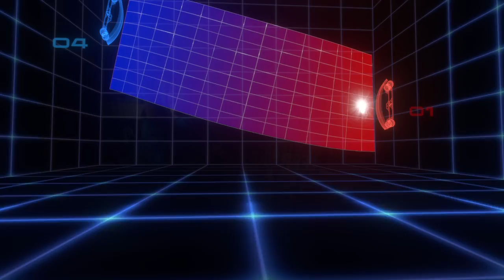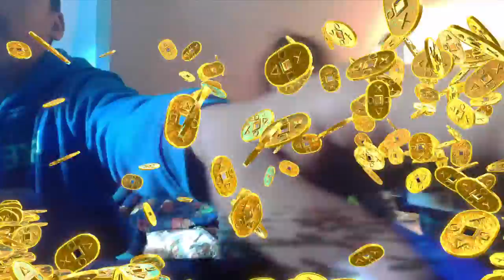THE PLAYROOM cool features